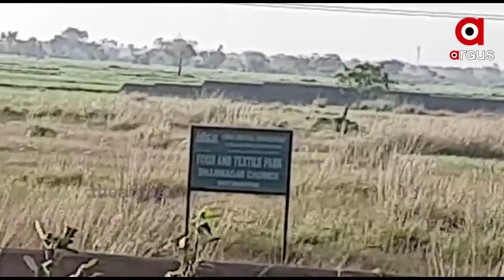ଘୁଞ୍ଚି ଘୁ଼ଞ୍ଚି ଯାଉଛି ଭଦ୍ରକ ଟେକ୍ସଟାଇଲ ପାର୍କର ପଦ୍ମ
ଶିଳ୍ପାୟନକୁ ନେଇ ସରକାରଙ୍କ କଥା ଓ କାମରେ ଆକାଶ- ପାତାଳ ଫରକ । ବର୍ଷ ବର୍ଷ ପରେ ବି ଆରମ୍ଭ ହୋଇପାରୁନି ପ୍ରକଳ୍ପ କାମ ।  କରୋନା ସମୟରେ ରାଜ୍ୟକୁ 12 ହଜାର କୋଟିର ନିବେଶ ଆସିଛି ବୋଲି ରାଜ୍ୟସରକାର କହୁଥିବା ବେଳେ ପୂର୍ବରୁ ମଞ୍ଜୁର ହୋଇଥିବା ଅନେକ ପ୍ରକଳ୍ପର ଭାଗ୍ୟ ଅନିଶ୍ଚିତତା ଭିତରକୁ ଠେଲି ହୋଇଯାଇଛି